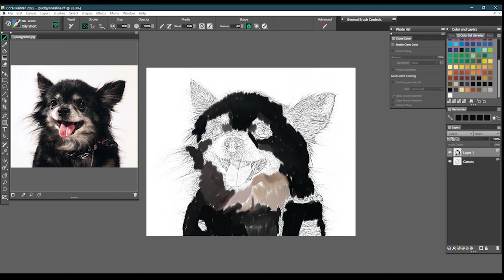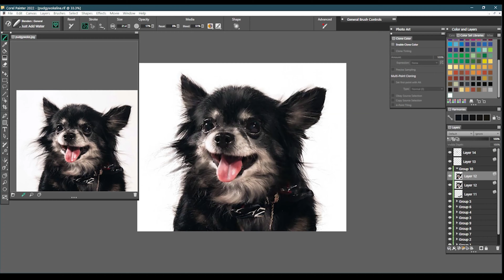Digital Painting Time-Lapse #70: PudgyWoke (Rest in Peace)